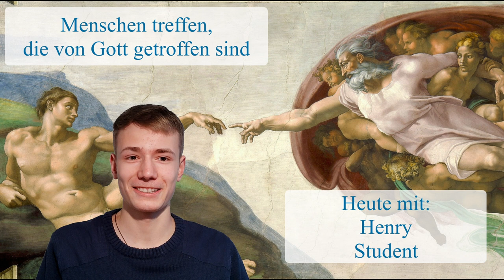Interview Henry. Menschen treffen, die von Gott getroffen sind.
Henry (18), Maschinenbaustudent, ist "Ehrwin des Monats". Eine Auszeichnung des WDR für ein Projekt eines Homeservice für fairgehandelte Produkte im Lockdown.
Hier kannst Du seinen Beitrag im WDR sehen und für ihn votieren, damit er "Ehrwin des Jahres" wird: